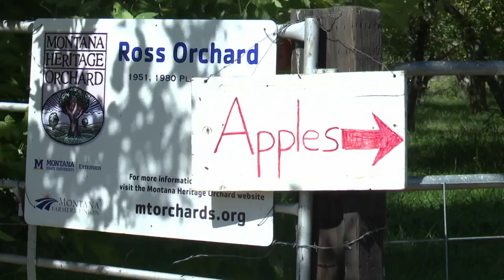'Labor of love': Apple orchard in Fromberg carries on family tradition